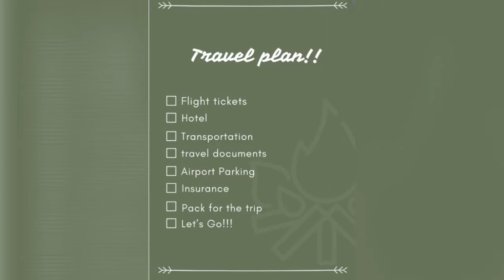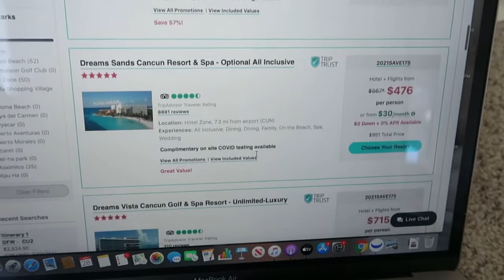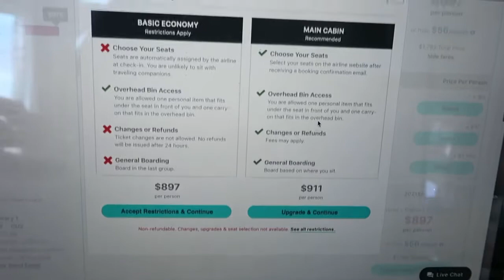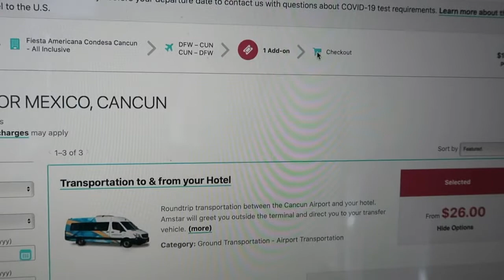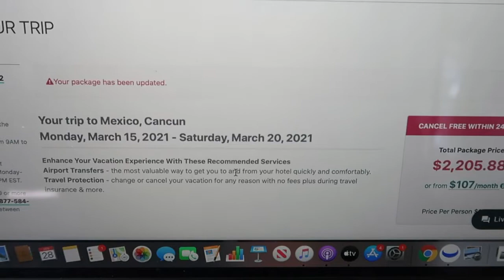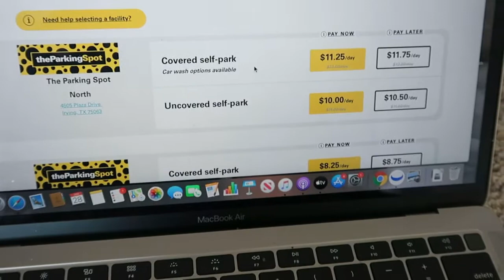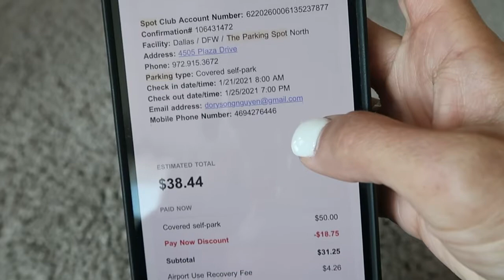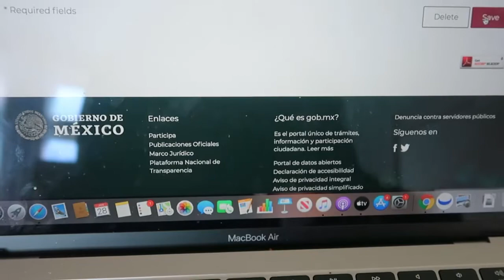Đi du lịch ở Mỹ bắt đầu từ đâu? Đi Cancun-Mexico mua vé như thế nào??? - Cuộc sống Mỹ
Muốn đi du lịch khi bạn ở Mỹ thì phải bắt đầu từ đâu?
Xin chào các bạn, hôm nay mình xin giới thiệu cho các bạn một số một số điều cần chuẩn bị nếu các bạn muốn đi du lịch CanCun nói riêng và tất cả các tiểu bang khác trong nước Mỹ nói chung.
Airport Parking: Theparkingspot.com
Tờ khai hải quan Mexico: Mexicotouristcard.com